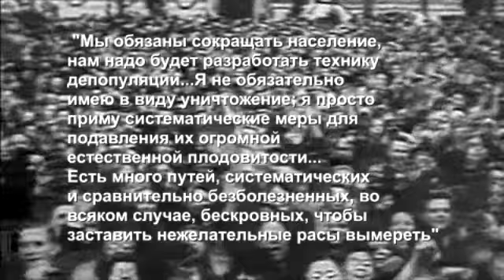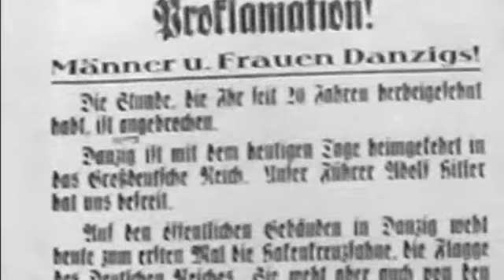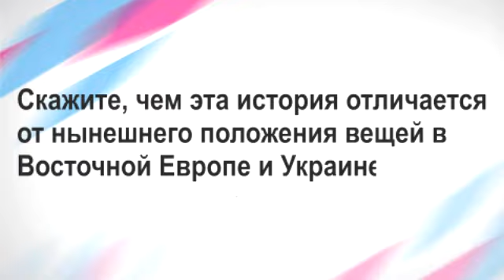История европейского контроля над рождаемостью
Сегодня, живя в Украине на каждом шагу находишь подтверждение того, что гитлеровские технологии контроля над рождаемостью никуда не делись и продолжают воплощаться в жизнь. Доказательство тому - это катастрофическое уменьшение численности населения нашей страны. В результате нечеловеческих усилий нашим дедам и прадедам удалось остановить тот геноцид. Что делать с сегодняшним геноцидом?